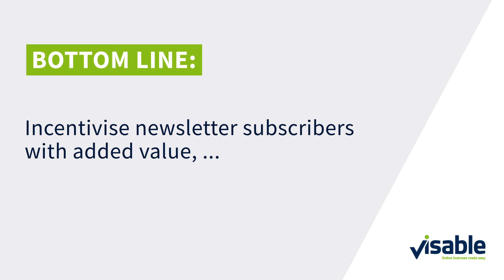How To Generate Newsletter Subscriptions in B2B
In this video we show you what really matters when it comes to newsletters subscriptions in B2B.